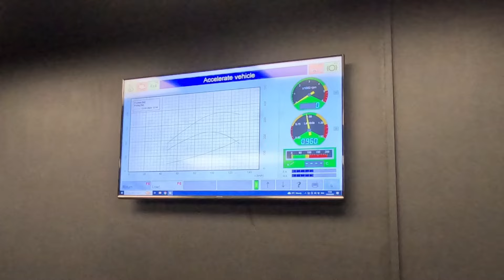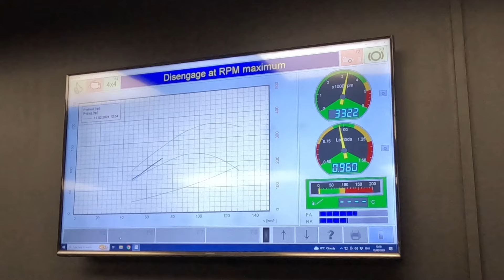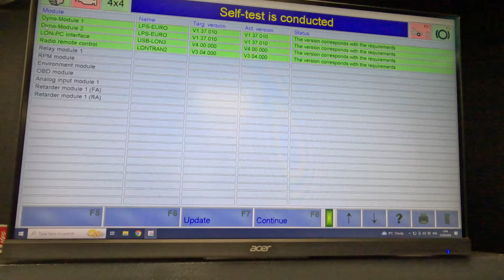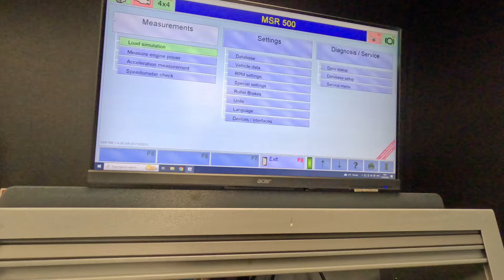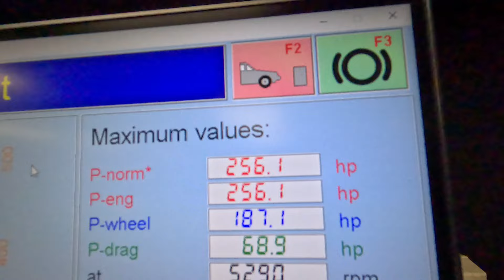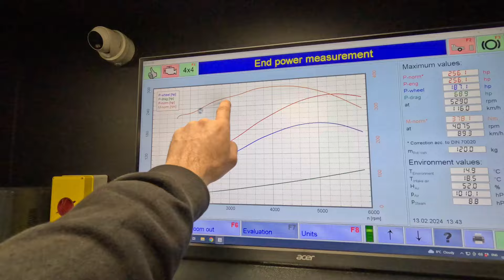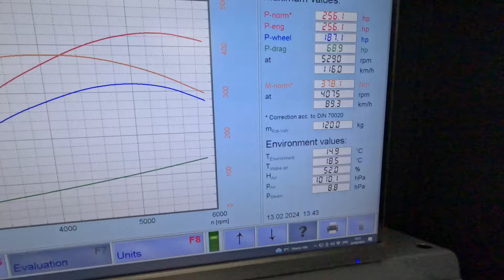Rover 4.6 V8 on Omex ECU - Run in and tuning on the dyno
Here’s a video we filmed about a month ago and due to various reasons, was held back as we’d prioritised the Power Flash feature vlogs, and Martyn’s Freelander (Dez) final shakedown.

As it happens, Martyn & Will are racing in the first round of the AWDC Freelander challenge today, as this video goes live, so we’ll wish them luck.

Stew on the other hand has spent the last week sounding like Whisper from Live & Let Die, as he’d lost his voice, although as this video goes live, he’s very much on the mend.

Reyt then… This comp safari racer came to us with a freshly built Rover 4.6 V8, Naturally aspirated engine.

It’s Omex Engine Control Unit needed dialling in and Stewart takes you through the setup process from start to finish.

We’ve added an extra segment at the end of the video too, where we had some great news about the car after its next race!